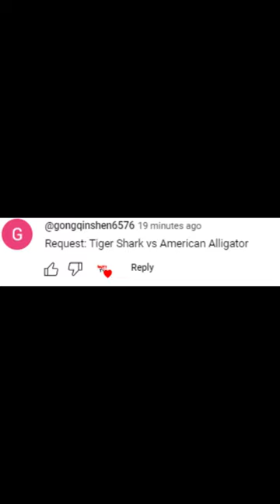Tiger Shark vs American Alligator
Galeocerdo cuvier vs Alligator mississippiensis
winner el gator